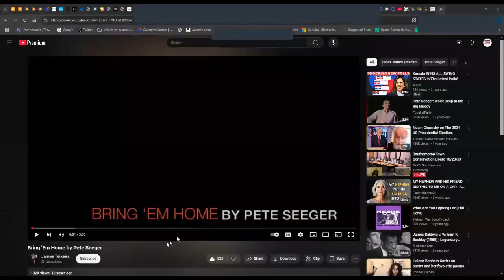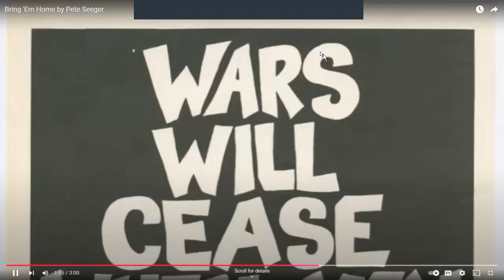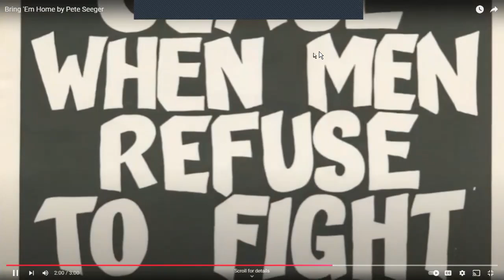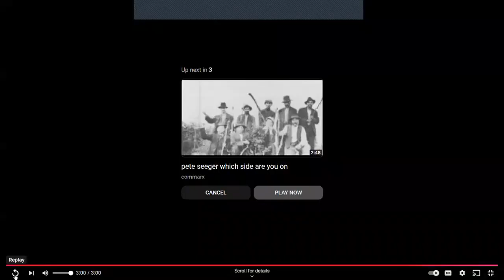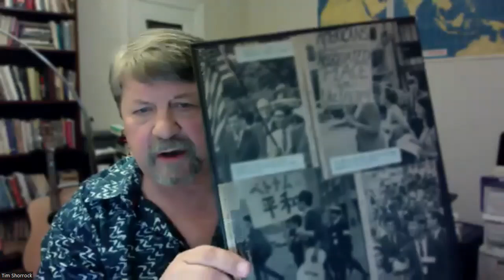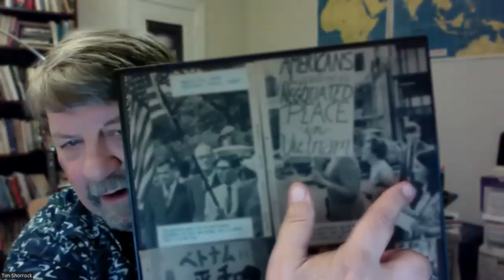The Antiwar movement in Australia, Japan and South Korea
The Vietnam Peace Commemoration Committee presented a webinar on the antiwar movement in Australia, Japan and South Korea on October 23, 2024.

Speaking in order were
    Rowan Cahill
    Bobbie Oliver
    Tim Shorrock
Moderated by Terry Provance
Organizer Mark Pavlick

Tax deductible contributions to support this and future webinars are essential and can be made